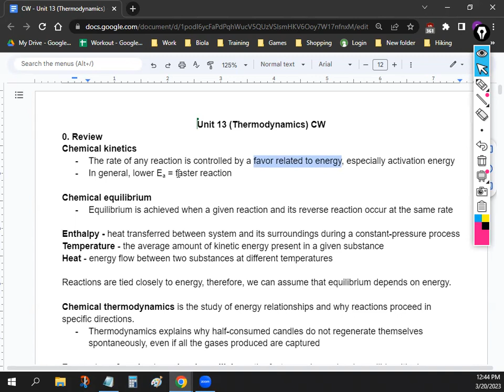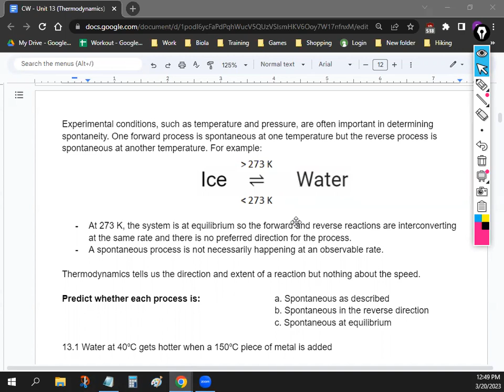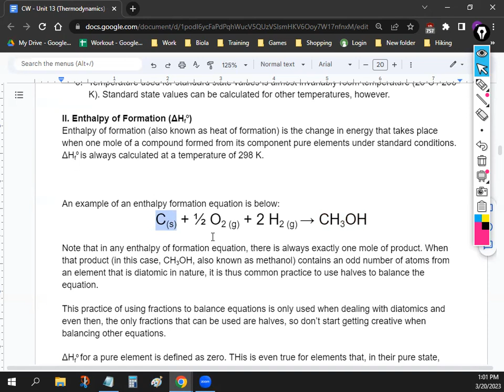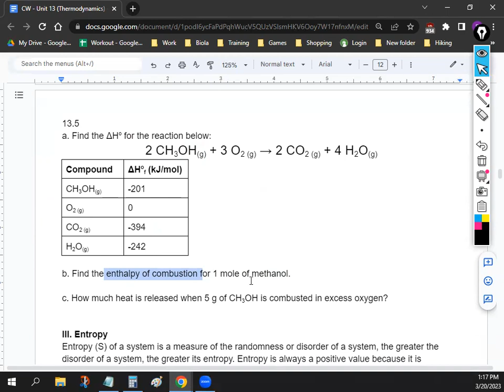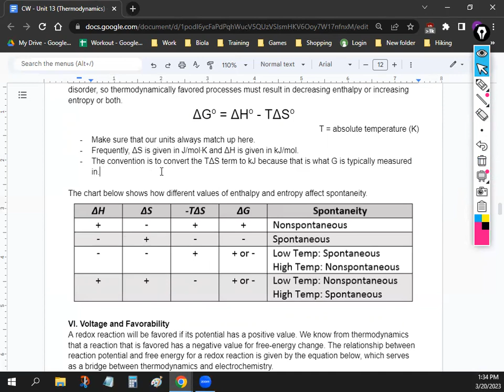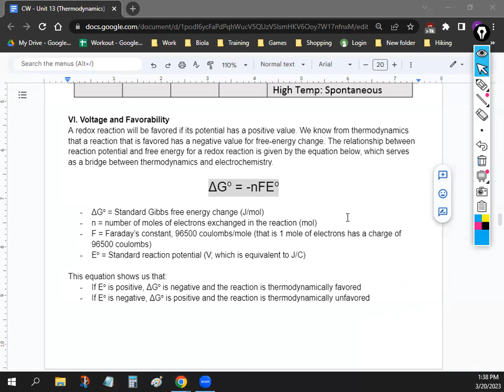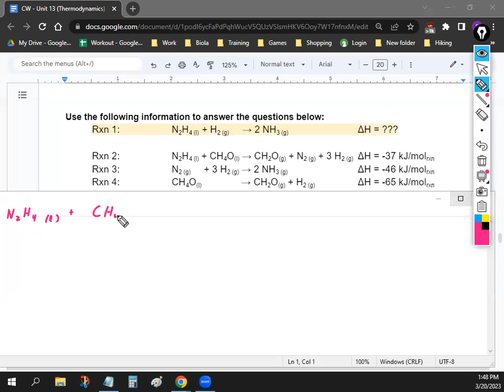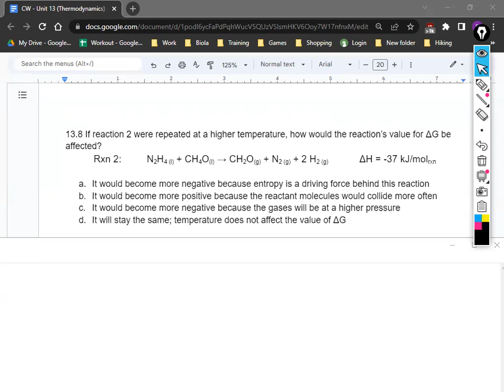AP Chem - Unit 13 Lecture 1 (Enthalpy, Entropy, Gibbs Free Energy) | Mr. Oh Chemistry